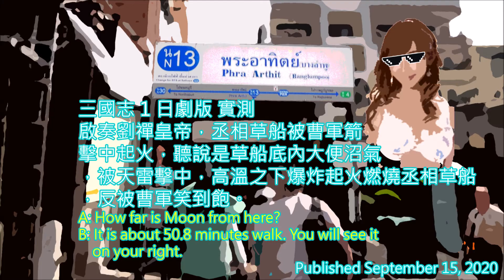【三國志 1 日劇版 ROTK 1 Japanese Drama Version】啟奏劉禪皇帝，丞相草船被曹軍萬箭擊中起火，草船內存大便沼氣，萬箭擊中同時也被天雷擊中，船艙高溫導致爆炸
標題:
啟奏劉禪皇帝，丞相草船被曹軍萬箭擊中起火，草船內存大便沼氣，萬箭擊中同時也被天雷擊中，船艙高溫導致爆炸起火燃燒，反被曹軍笑到飽。

本視頻具備研究性質跟財務獨立，該視頻同時不鼓勵暴力行為，不在於描述正史或野史，模擬三國時期各種耐人尋味情況，偶爾會加入TLGB的元素，切勿較真。
This video is of a research nature and financial independence, the video also discourages violence, and it is not about describing normal or wild history, simulating various intriguing situations in the Three Kingdoms period, and occasionally adding elements of TLGB, please don’t take it too seriously.